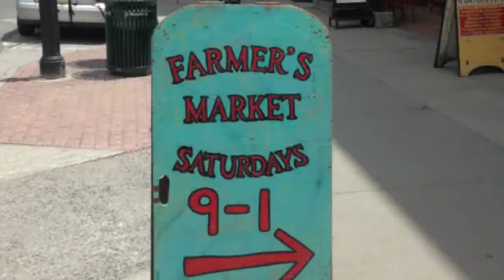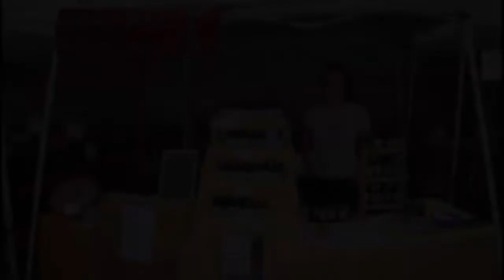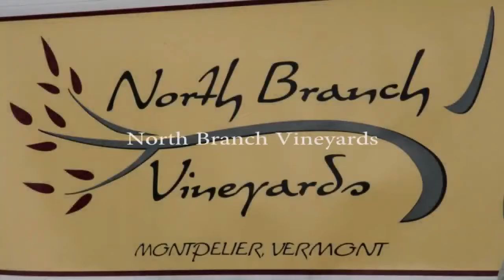TRAVEL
Hashtag. Watch C3 Studio's New Video now.

An optional brief description. (Original: Month DD, YEAR)